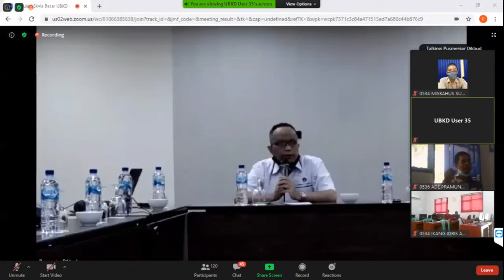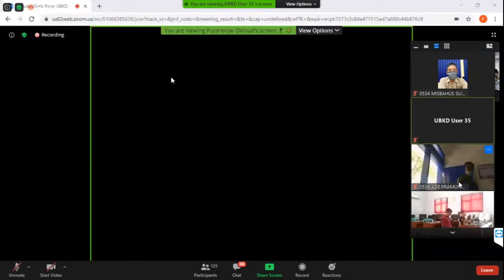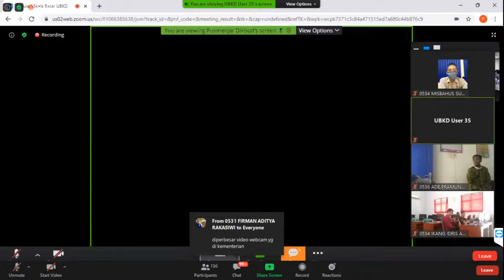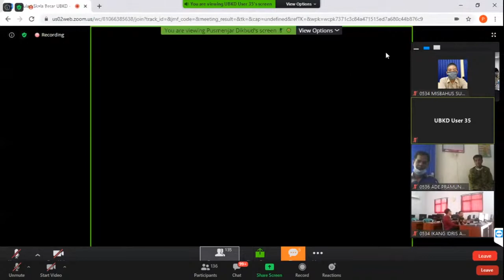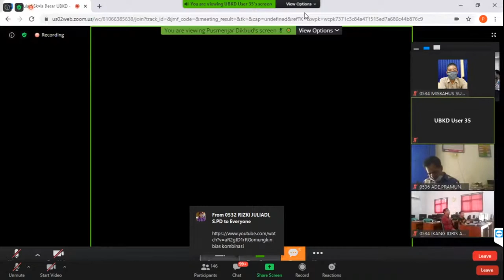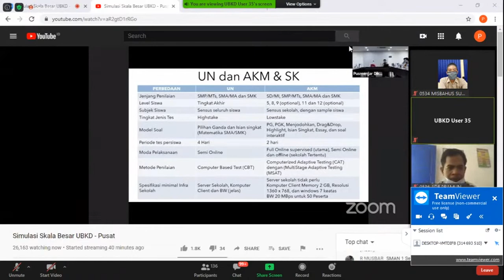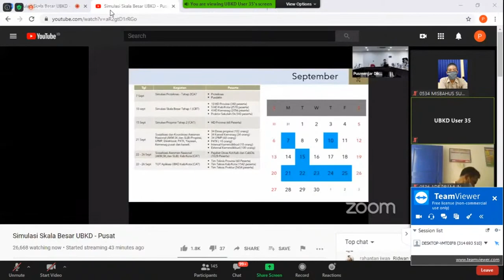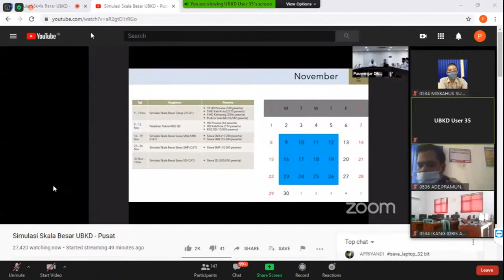Live Streaming Sosialisasi Simulasi Berskala Besar UBKD Kamis, 10 September 2020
Kegiatan ini merupakan pemaparan awal dari konsep UBKD (Ujian Berbasis Komputer Daring) sekaligus uji coba/simulasi dari aplikasi yang akan digunakan untuk proses UBKD.

Kegiatan ini diselenggarakan oleh Pusat Asesmen dan Pembelajaran Kemdikbud dan dihadiri oleh para Helpdesk UBKD Provinsi, Kabupaten/kota dan Proktor seluruh Indonesia.

Kegiatan ini berlangsung pada hari Kamis, 10 September 2020 dengan menggunakan aplikasi Zoom Meeting.

SOSIALISASI DAN SIMULASI Skala Besar UBKD AKM TAHUN AJARAN 2020/2021
Sosialisasi Simulasi Skala Besar (SSB) UBKD Tahun Pelajaran 2020/2021.
Sosialisasi dan Simulasi Skala Besar UBKD bagi Proktor UN AKM SK 2020
SIMULASI SKALA BESAR (SSB) UBKD - AKM TAHUN 2020/2021
ubkd,
simulasi ujian berbasis komputer daring,
sosialisasi ubkd,
simulasi berskala besar ubkd,
simulasi ubkd,